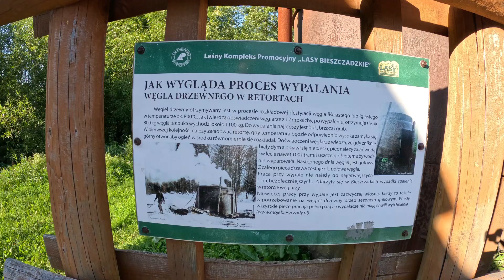Bieszczady z Gryfusem 2023. Dzień 3. 14.08.2023